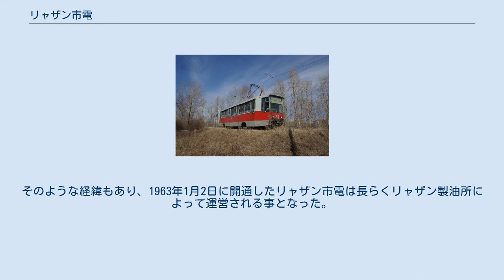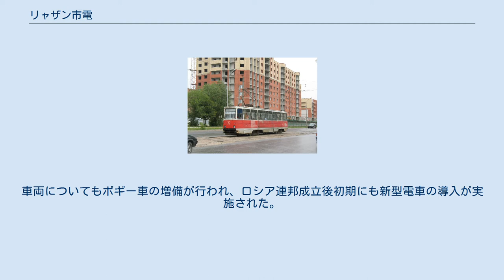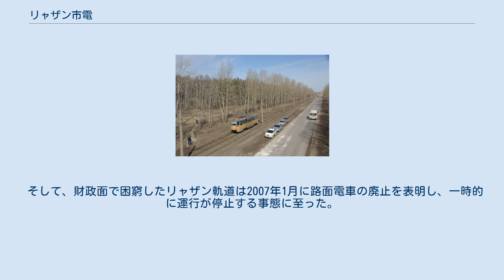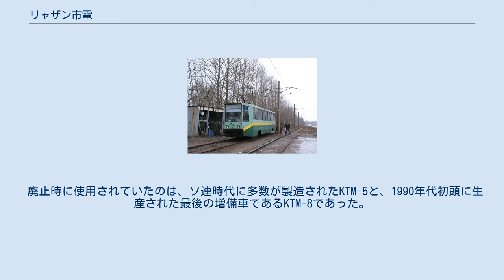リャザン市電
リャザン市電（ロシア語: Рязанский трамвай）は、かつてロシア連邦のリャザンに存在した路面電車。
郊外の工業地帯と市内中心部を結ぶ交通機関として1963年に開通したが、ソビエト連邦の崩壊後の利用客の減少や財政面の悪化により2010年に廃止された。
 2007年時点の路線・電停 （黒の破線は廃止区間） ロシア連邦の工業都市であるリャザン市内に路面電車を建設する計画はロシア帝国時代の1910年代から存在しており、ドイツの実業家によるプロジェクトの提案やリャザン市当局による大規模な路線網の計画が行われ、後者は建設費用や営業運転開始後の利益などの見積もりも実施されたものの、これらは全て実現する事はなかった。
 その後、リャザン市内に路面電車を建設する計画が再度動き出したのはソビエト連邦（ソ連）時代の1960年、同市に大規模な製油所であるリャザン製油所が開設されたのがきっかけであった。
郊外に位置する製油所へ向けて労働者を運ぶ公共交通機関が必要となったが、当時のリャザンでは未舗装の道路が多く、導入コストの高さも問題となり、当時リャザン市内で運行していたトロリーバスではなく、路面電車の建設が決定した。
そのような経緯もあり、1963年1月2日に開通したリャザン市電は長らくリャザン製油所によって運営される事となった。
 ソ連時代のリャザン市電は多数の利用客を抱え、製油所のみならずリャザン各地の主要な地域や工場を結ぶ交通機関として活躍した。
ラッシュ時には3分間隔の高頻度運転を実施した他、多数の車両を運用するため車庫は2箇所に存在した。
車両についてもボギー車の増備が行われ、ロシア連邦成立後初期にも新型電車の導入が実施された。
1980年代には更なる路線網の拡大も検討されていたが実現する事はなく、開通から廃止までリャザン市電には1つの路線のみが存在した。
 1990年代のソビエト連邦の崩壊以降は経済の混乱によりリャザン市内各地の企業は倒産が相次いだ他、沿線の工場も労働者の輸送手段をバスへと切り替えるようになり、リャザン市電の利用客は減少の一途を辿り市内中心部へ向かう一部区間が廃止された。
また、市電の運営権についても同年代初頭にリャザン製油所から有限会社（ЗАО）のリャザン軌道（Рязанский трамвай）へ移管されたが、同事業者はリャザン市当局が関わらない企業体だった事もあり財政は更に悪化し、実際の運用コストよりも低い収入も拍車をかける事となった。
 そして、財政面で困窮したリャザン軌道は2007年1月に路面電車の廃止を表明し、一時的に運行が停止する事態に至った。
この時点では運営権を市に譲渡する事で合意された事で運行が再開したものの、利用客の低さや悪化した財政は改善せず、最終的に路線バスへの置き換えが決定した事で2010年4月15日をもってリャザン市内から路面電車は姿を消した。
末期は市内中心部と工業地帯を結ぶ1つの路線内で2つの系統が運行され、運賃は8ルーブルであった。
 廃止時に使用されていたのは、ソ連時代に多数が製造されたKTM-5と、1990年代初頭に生産された最後の増備車であるKTM-8であった。